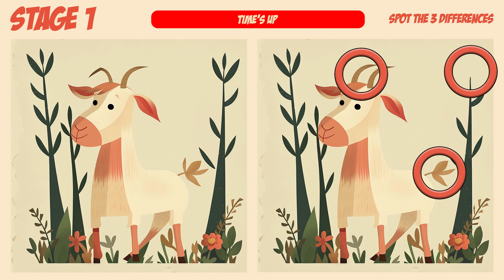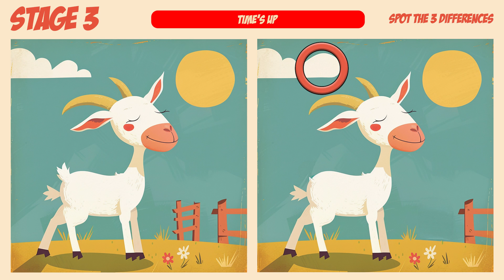[Spot The Difference] Let's find the answer with cute animals! ✨